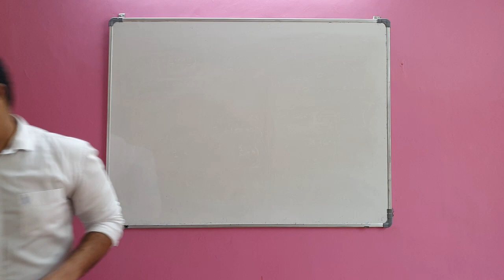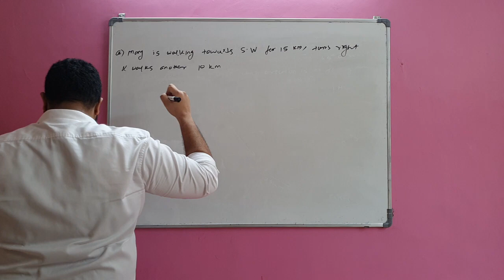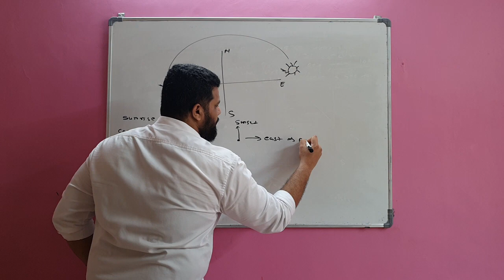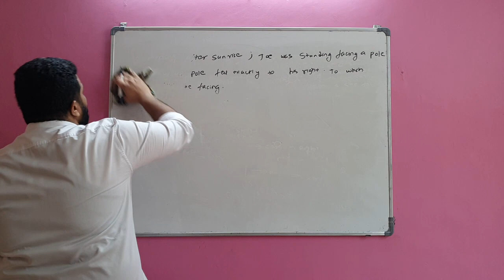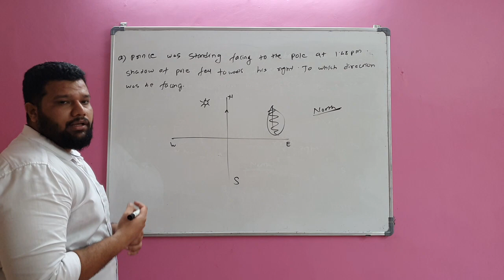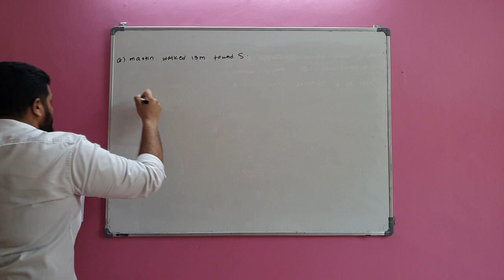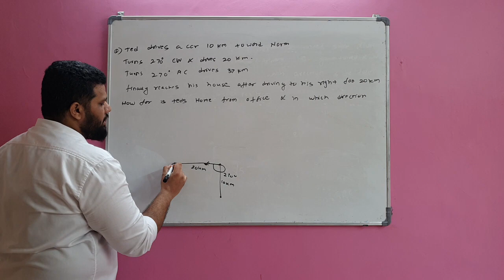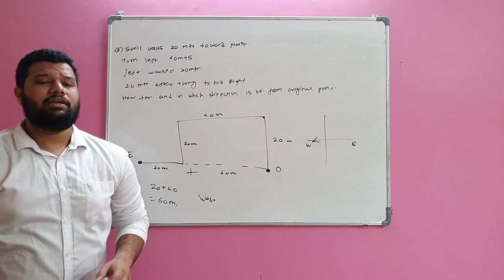Direction Sense Part 2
Problems Based on Direction Sense For NATA and B.Arch Students